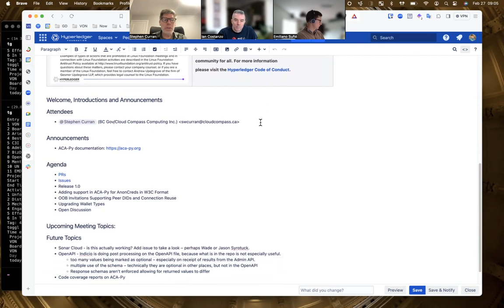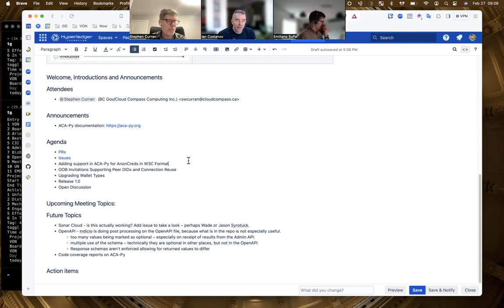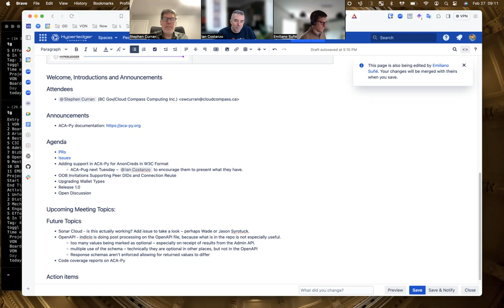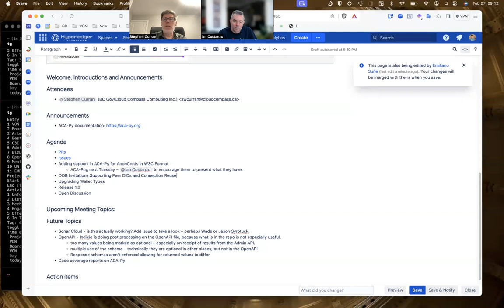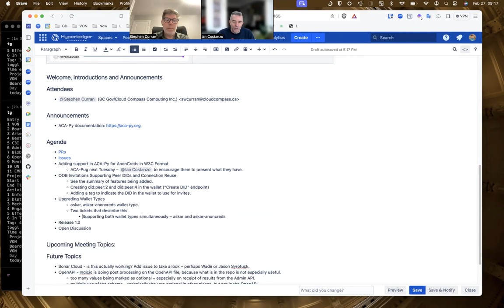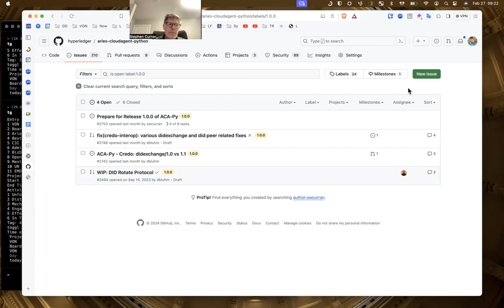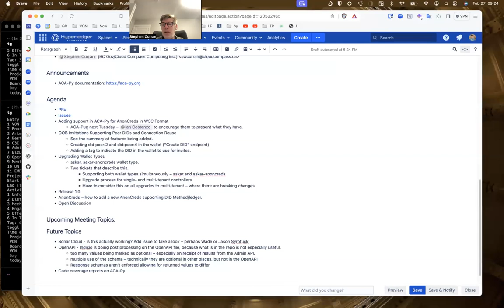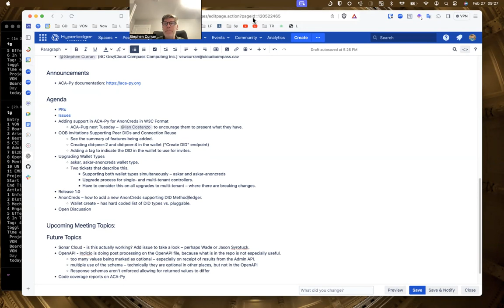20240227 Aries Cloud Agent Python Maintainers Meeting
Agenda topics:

- PRs
- Issues
- Release 1.0.0
- Adding support in ACA-Py for AnonCreds in W3C Format
- OOB Invitations Supporting Peer DIDs and Connection Reuse
- Upgrading Wallet Types